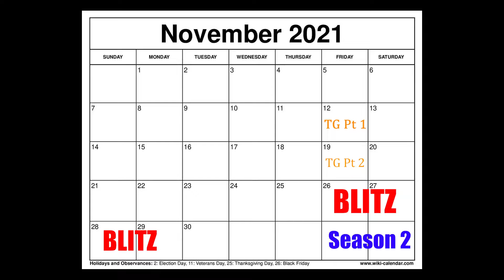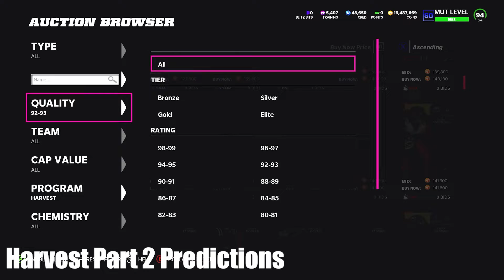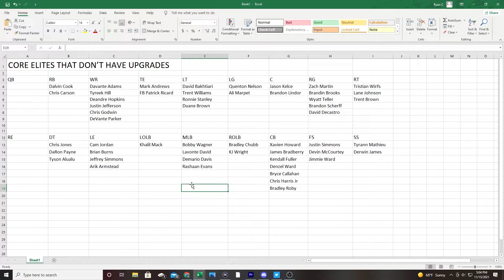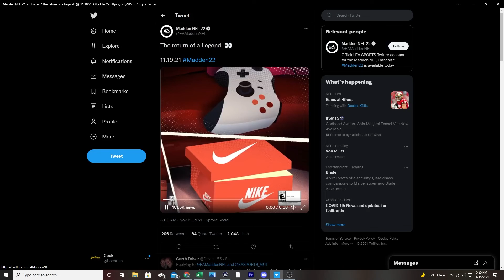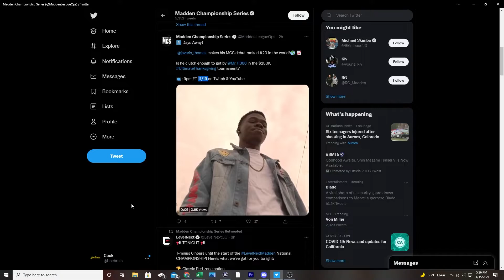HARVEST PT 2 PREDICTIONS! SEASON 2 CONFIRMED DATE? | MARKET MONDAY! | Madden 22 Ultimate Team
In this video I go over all of the past week investments and how much profit we made off them. Then we go over the upcoming content and how we can take advantage of that..

Team Builders 2
Team Builders
Best Coin Making Method
Thanksgiving
Deion Sanders
Jabrill Peppers
Chase Young
Antonio Brown
Harvest promo predictions
Harvest promo
Harvest Promo Part 2
Thanksgiving Investments
Thanksgiving Promo
Team of the week
TOTW 9
Gridiron Forge
Season 2
Series 2
Core Elite Investments
LTD Investments
Selling Investments
Training Market
Team Builder Sets
Fastest Way to make coins
Cheapest training
TOTW Investing
Heavyweight Reroll
Warehouse Method
Legend Sets Method